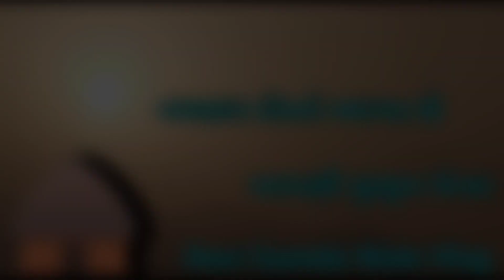ભીંડા ની કઢી 😋 | Bhinda kadhi recipe in Gujarati | ભીંડા નું છાશ વાળું શાક | Gujarati Kitchen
દેશી ગામડા ની રસોઇ
ભીંડા નું શાક
ગયઢા ભીંડા ની કઢી
ભીંડા ની સબ્જી
ગામડા ની રસોઇ
કઢી રોટલા
ગામડા ના દેશી બાજરા ના રોટલા
બાજરા નો રોટલો